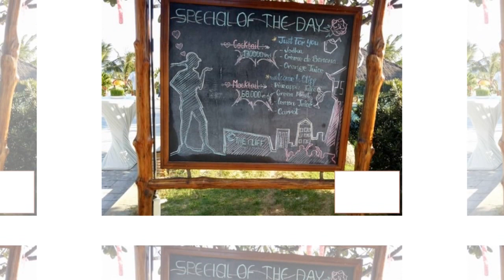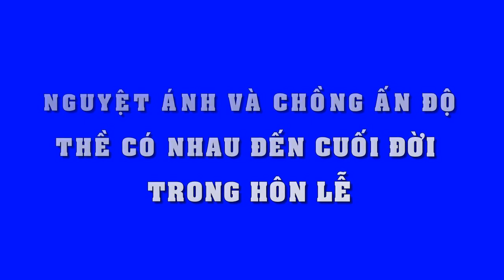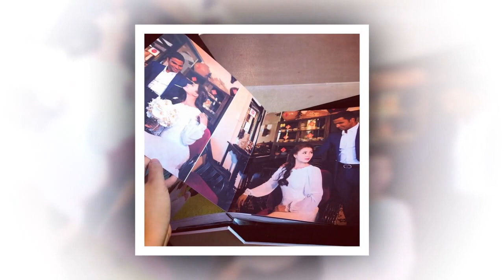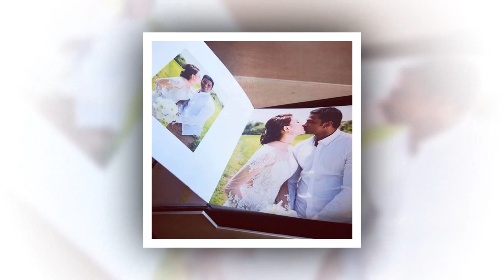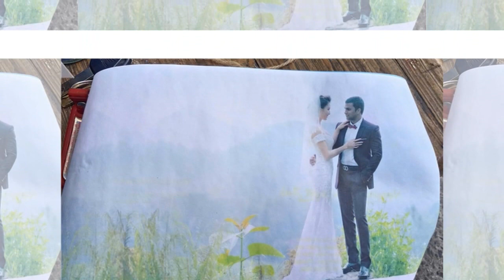Đây là thực đơn thức ăn "cực độc và cực sang" trong đám cưới Nguyệt Ánh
Đây là thực đơn đồ uống "cực độc và cực sang" trong đám cưới Nguyệt Ánh